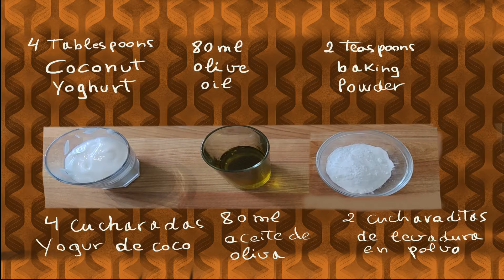Coconut Sponge__ Bizcocho de coco// Versión en ESPAÑOL